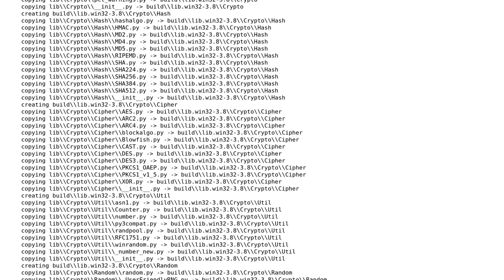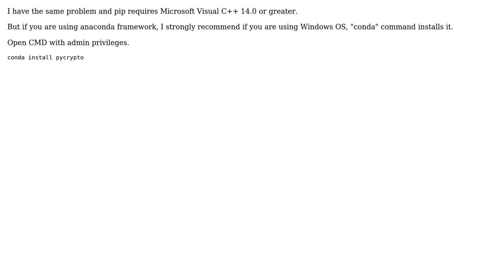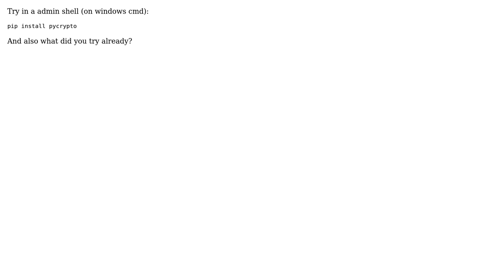I am getting an error while installing pycrypto in windos 10 in visual studio code (2 Solutions!!)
I am getting an error while installing pycrypto in windos 10 in visual studio code

With thanks & praise to God, and with thanks to the many people who have made this project possible! | Content (except music & images) licensed under CC BY-SA | Music | Images & others | With thanks to user Ubaid Ullah user T1Berger user Alperen Sozer and the Stack Exchange Network Trademarks are property of their respective owners. You are responsible for your own actions.